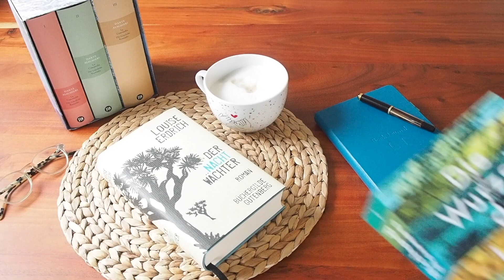DIE LETZTEN LESEMONATE 📚☕ | ZULETZT GELESEN | coyote diaries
Lange ist es her, dass ich über gelesene Bücher gesprochen habe. Aber nun ist es endlich wieder soweit: Ich zeige euch, welche Lektüre ich mir die letzten Monate über zu Gemüte geführt habe. Während sehr viele Highlights dabei waren, gab es auch einen richtigen Fehlgriff. Ich bin gespannt, was ihr sagt, und freue mich - wie immer - sehr über eure Meinungen zu den Büchern!

𝑩𝒖𝒄𝒉𝒏𝒆𝒏𝒏𝒖𝒏𝒈𝒆𝒏:
» 00:00 Intro
» 03:13 Harper Lee - Wer die Nachtigall stört
» 08:30 Javier Marías - Berta Isla
» 16:08 Matthew McConaughey - Greenlights
» 19:26 Taylor Jenkins Reid - Daisy Jones & The Six
» 23:48 Khaled Hosseini - Drachenläufer
» 27:59 Yung Pueblo - Lighter
» 31:00 Shelley Read - So weit der Fluss uns trägt
» 35:16 Bücher von der Buchhandlung Jakob

𝑯𝒊𝒆𝒓 𝒈𝒆𝒉𝒕'𝒔 𝒛𝒖𝒎 𝒌𝒐𝒔𝒕𝒆𝒏𝒍𝒐𝒔𝒆𝒏 𝑨𝒖𝒅𝒊𝒃𝒍𝒆 𝑷𝒓𝒐𝒃𝒆𝒂𝒃𝒐*:

𝑴𝒆𝒊𝒏𝒆 𝑲𝒂𝒎𝒆𝒓𝒂𝒔:
» Nikon D5100*
» Sony ZV-1*

# Rezensionsexemplar